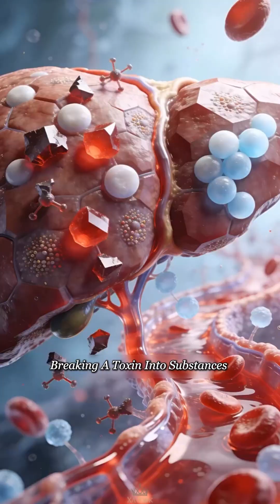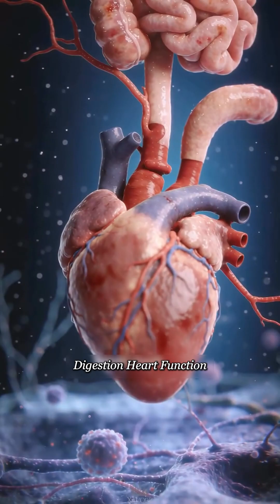What Alcohol Really Does to Your Brain and Body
Alcohol is one of the most socially accepted substances in the world, often associated with relaxation, celebration, and connection. But beneath the surface, it acts as a powerful psychoactive drug that alters brain chemistry, behavior, and long-term health.

This short documentary breaks down how alcohol moves through the body, how it affects the brain and liver, and why repeated use can quietly reshape sleep, stress response, and reward pathways over time. The effects aren’t always immediate — but they are cumulative.

Understanding alcohol isn’t about judgment. It’s about awareness.
Because what feels harmless in the moment can slowly rewrite how the body and mind function.